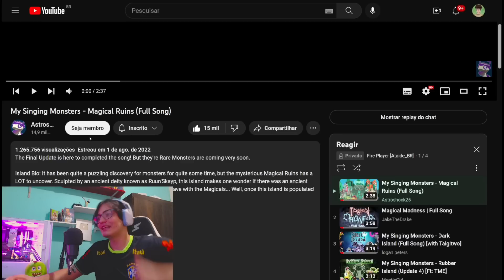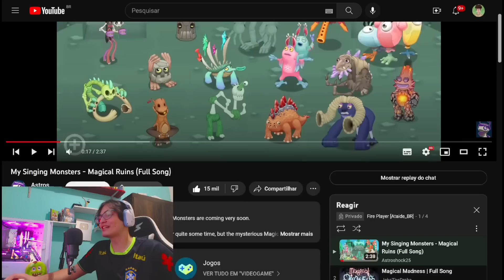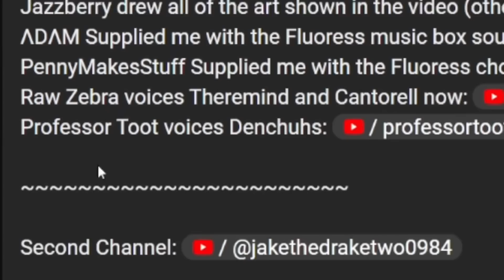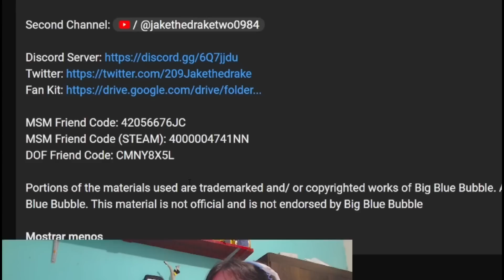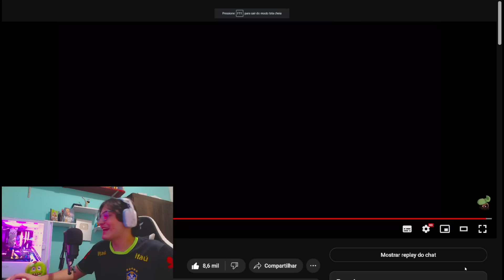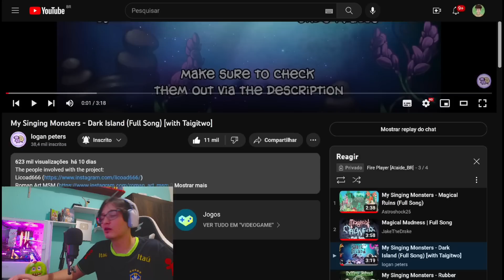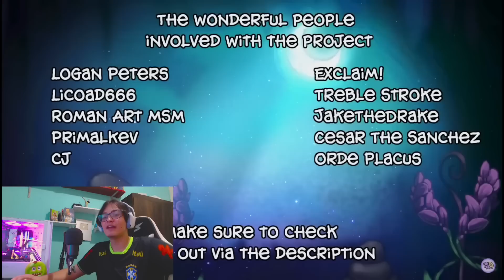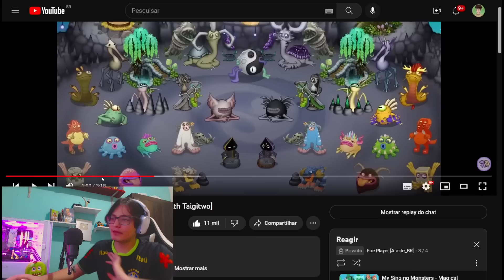ESSAS FANMADES DE ILHAS MÁGICAS FICARAM INCRÍVEIS! REAGINDO A ILHAS FANMADES! | My Singing Monsters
Aqui está o canal de Todos os Criadores que fizeram as ilhas Fanmades! As verdadeiras lendas da Comunidade de My Singing Monsters!

Início 00:00
Magical Ruins 02:13
Magical Madness 06:37
Dark Island 12:16
Rubber Island 17:30
Final 22:11